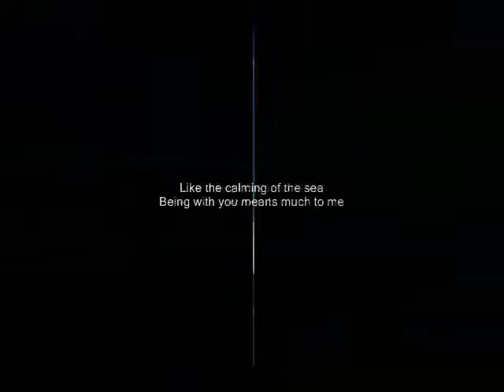the sea ,)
do.
do so
Money is an excellent servant, but the host
very bad.